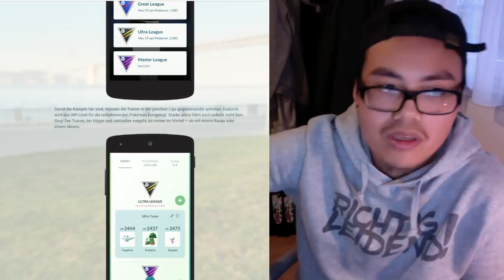TRAINIEREN kommt wieder! PvP Ankündigung begeistert mich!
euda Niantics Ankündigung zum PvP System ist da
alle Infos hier nochmal:
trainieren kommt, ein Schutzschild, eine 3te Attacke, man kann von überall gegen Hyper und Beste Freunde kämpfen, es gibt Belohnungen und einen Trainings Modus gegen den Team Leiter!